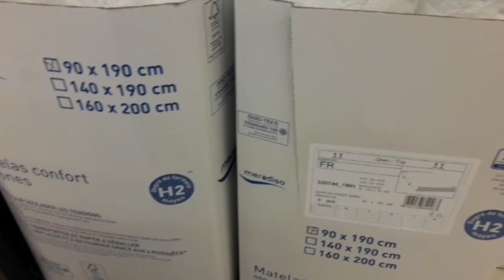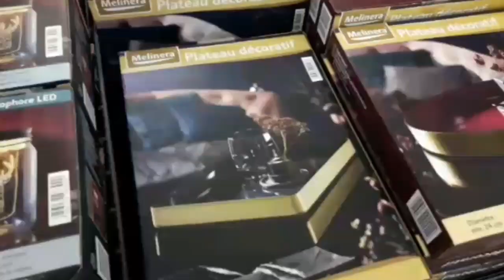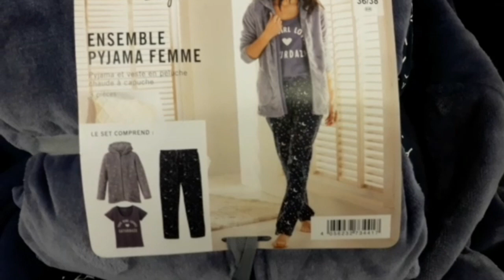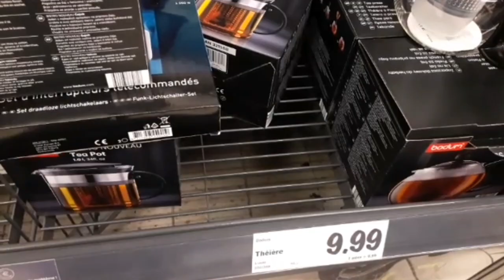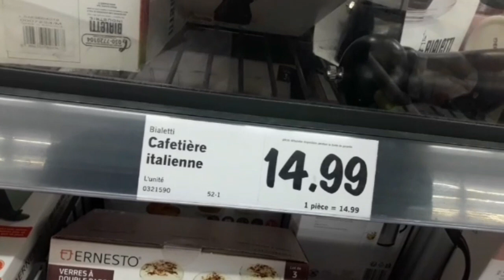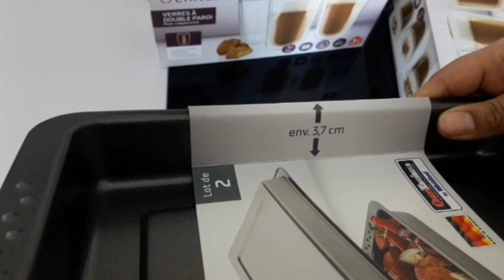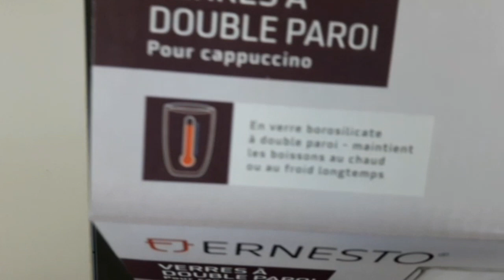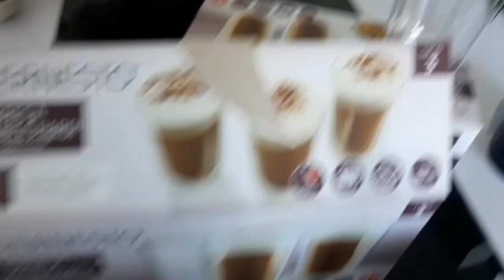روتيني فهاد النهار#تنظيف#هميزات....